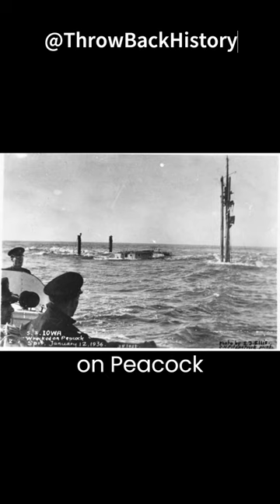😲 PRODIGIOUS PHOTOS FROM THE PAST! 📸 Restored & Colorized 🎨